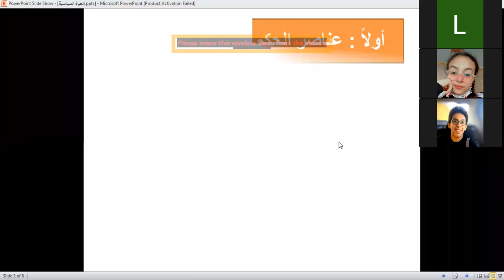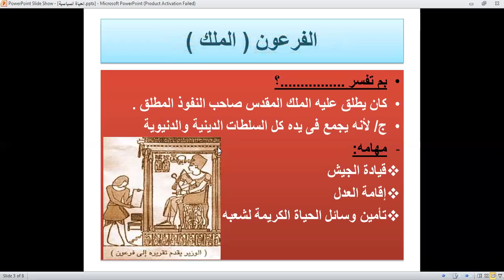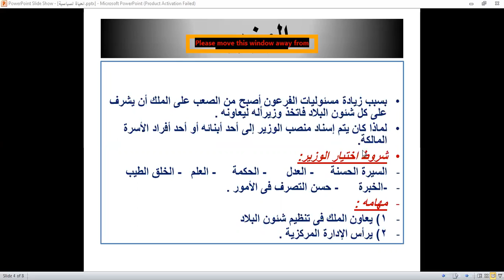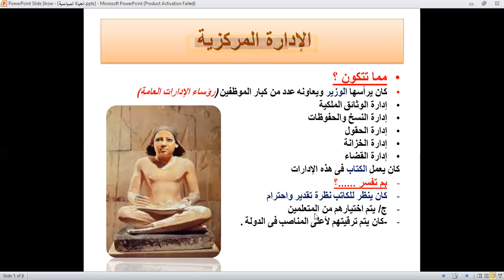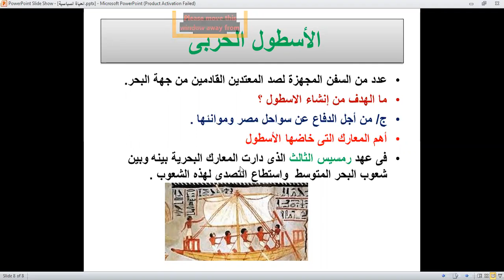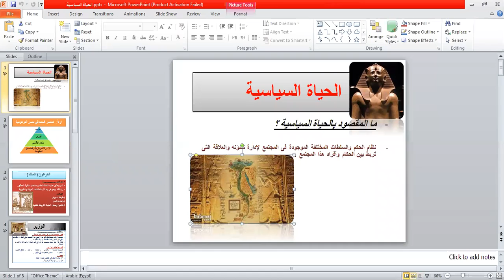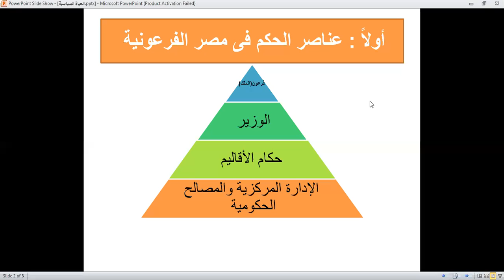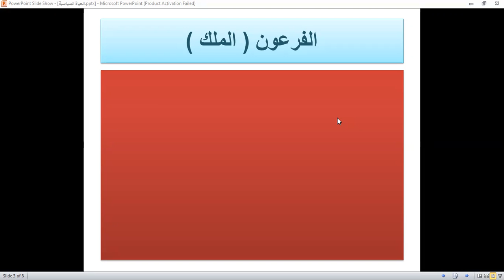دراسات الصف الاول الاعدادي الحياه السياسيه أ امال سعد